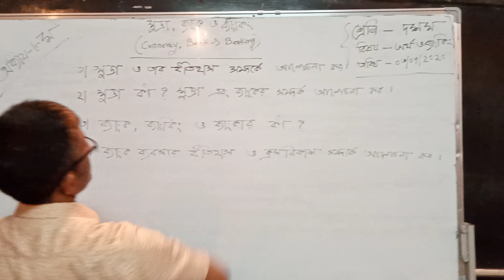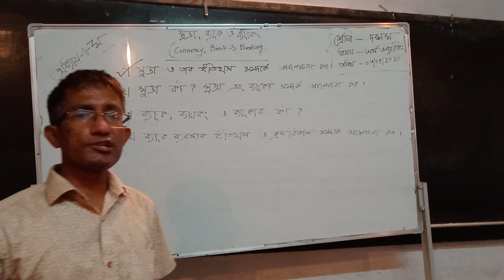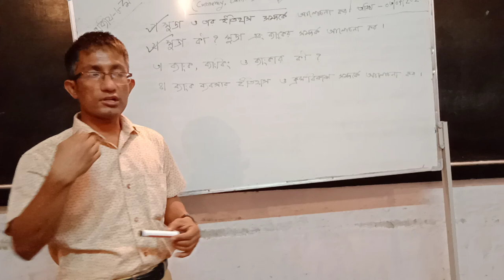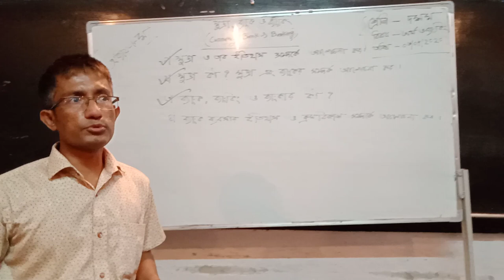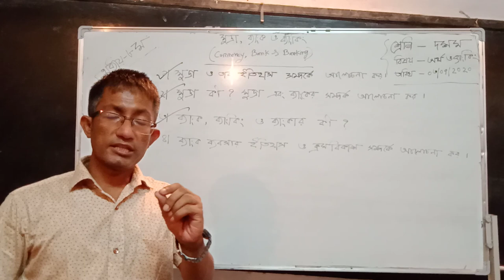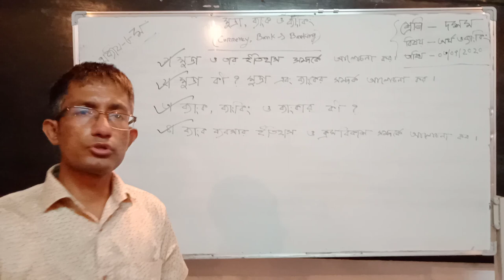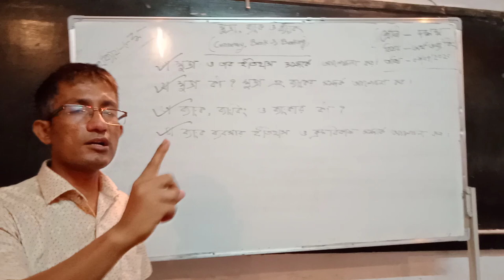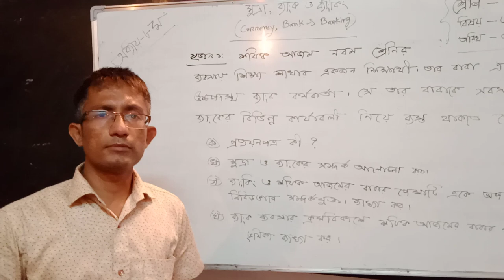Nabakumar institution & Dr.Shahidullah college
MD.Jakir hossain bhuiyan(senior teacher)